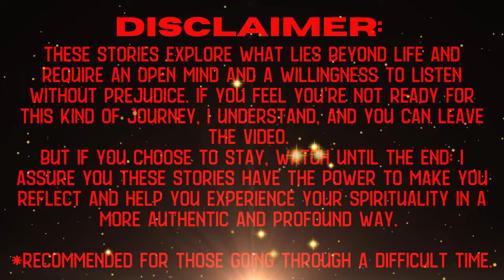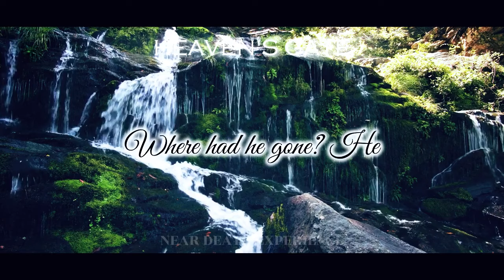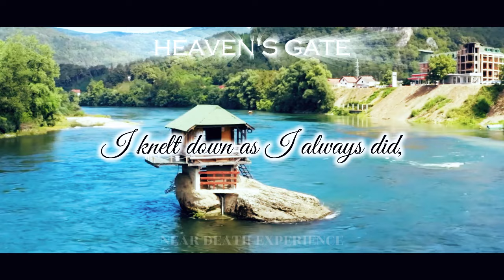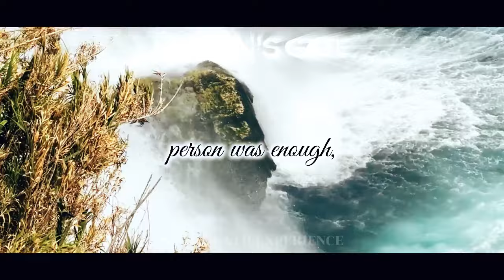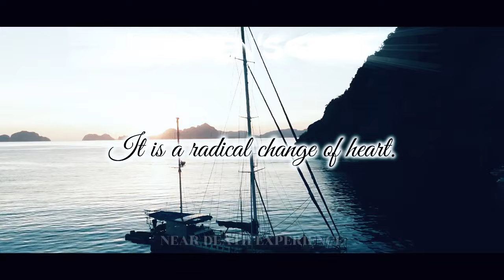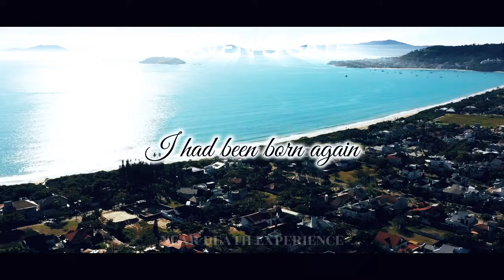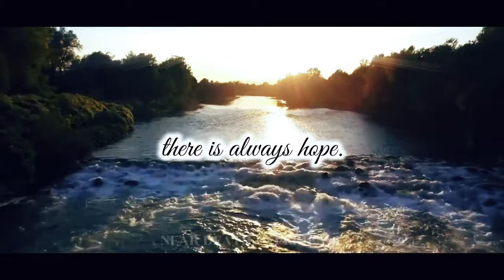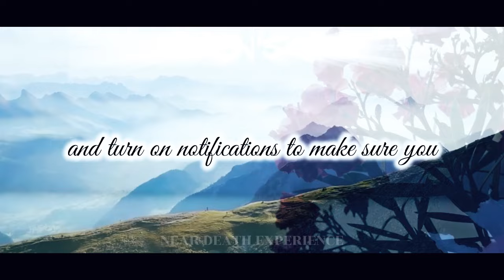JESUS ​​WARNED ME THAT ONLY 1% WILL GO TO HEAVEN, HERE'S THE REAL REASON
JESUS ​​WARNED ME THAT ONLY 1% WILL GO TO HEAVEN, HERE'S THE REAL REASON - NEAR DEATH EXPERIENCE

Many Christians are on their way to hell because they live in a state of lukewarm faith. In this video, we explore why being a lukewarm Christian is spiritually dangerous and why some believers may not go to heaven despite their religious practices. You'll be confronted with important questions like: where will you go when you die? Will you go to heaven or hell? We'll discuss the signs that you're a lukewarm Christian, the dangers of spiritual complacency, and how to make sure you are truly saved. Understanding how to ensure your salvation is crucial, and this message will help you reflect on whether you are living as a reborn Christian, fully committed to your faith. We also explore insights from near-death experiences (NDEs) and what they reveal about the afterlife, guiding you on how to embrace a real and active relationship with God to avoid eternal separation from Him.

Be sure to watch this video if you’ve ever questioned your spiritual path or wondered if all Christians will go to heaven.